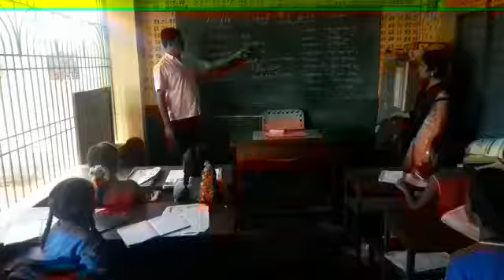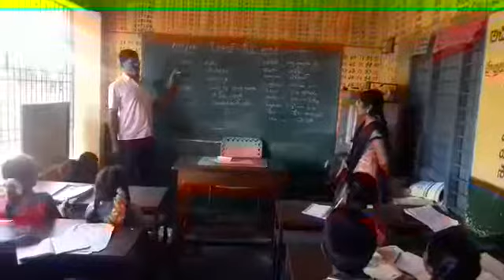MPPS YBN PALLI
BADHA SANGHAM VIDEO